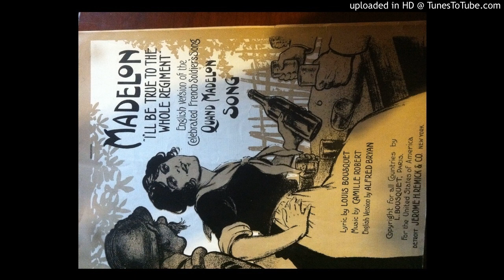Madelon (I'll Be True to the Whole Regiment) (Robert 1918)